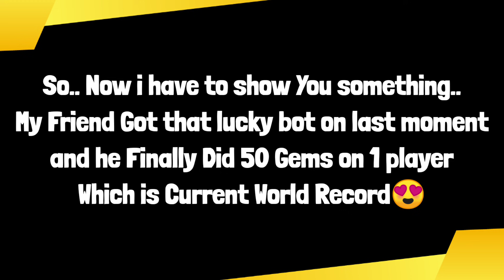50 Gems on 1 Player 😱 ? World Record?